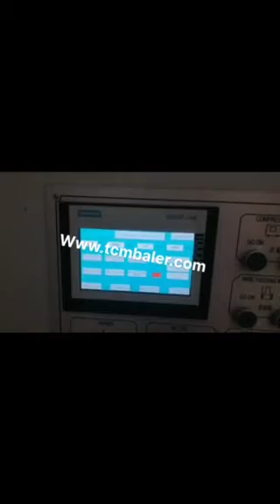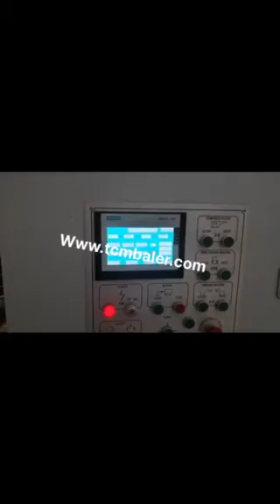manual carton press machine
TCM BALER TCMBALER is a professional fiber baler machine manufacturer and supplier in China for more than 18 years, and we can offer manual carton press machine for sale with a cheap wholsale factory price for our customers without any agent or dealers if you wanner buy our manual carton press machine.